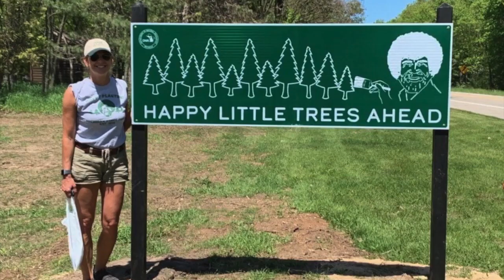Inking With Bob Day 19 SLING